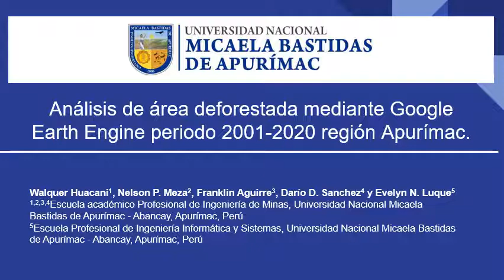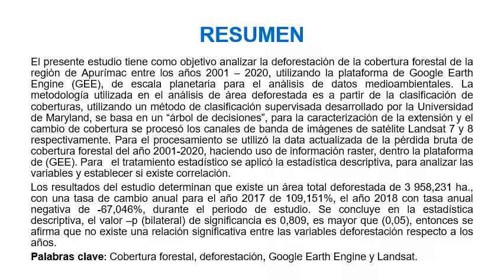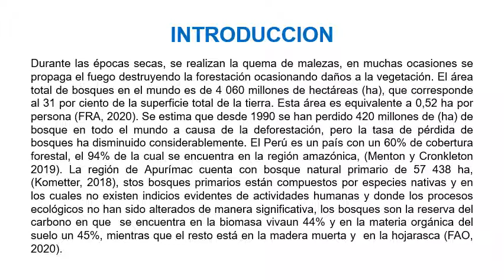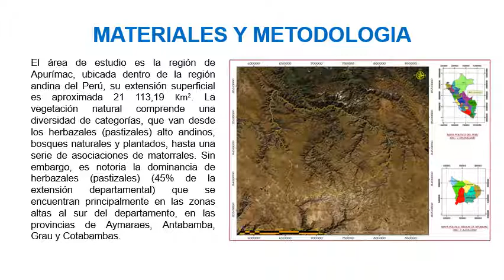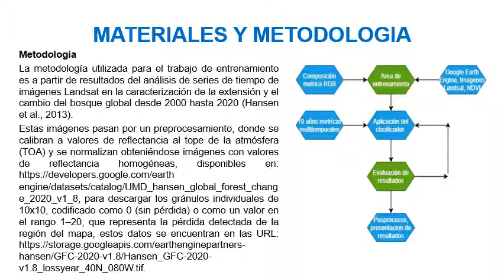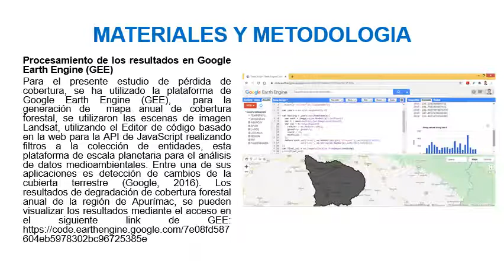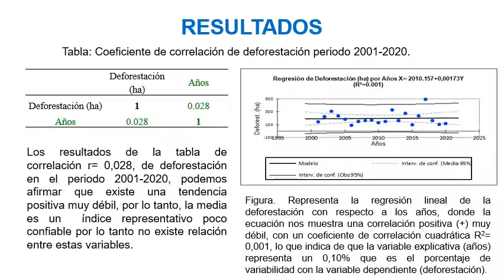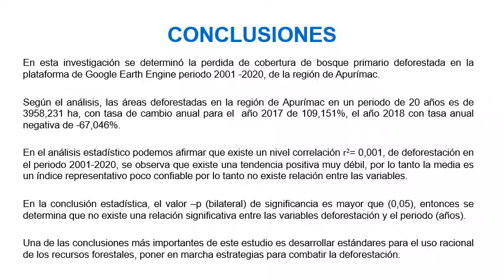Análisis de Área Deforestada Mediante Google Earth Engine Periodo 2001-2020 Región Apurímac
By Walquer HUACANI CALSIN, Nelson Palemón MEZA PEÑA, Franklin AGUIRRE HUILCAS, Darío Dante SÁNCHEZ CASTILLO, and Evelyn Naida LUQUE OCHOA